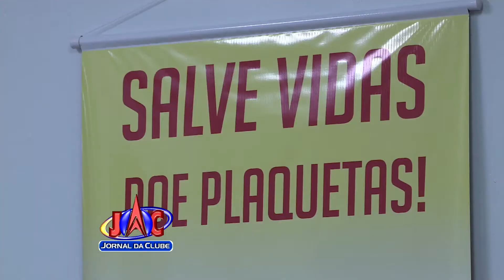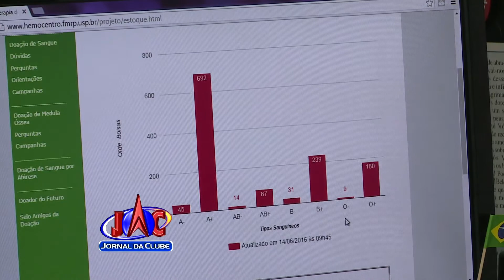Hemocentro de Ribeirão tenta emplacar campanha Junho Vermelho - Jornal da Clube (27/06/2016)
Mas é preciso apoio do poder público e de empresas.